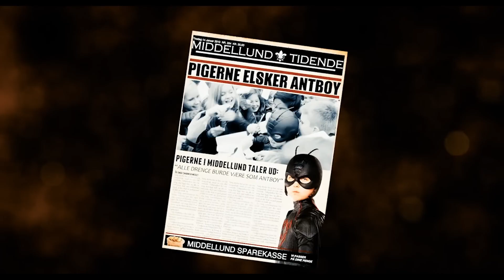Ant Boy Movie Explained in Hindi Part 2 The End | Will he save his girlfriend? : CinemaUncovered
In this video, we delve into the exciting conclusion of the Hollywood movie "Ant Boy" and explain it in Hindi. Discover how the protagonist transforms into Ant Boy and uses his newfound powers to save his girlfriend. We also explore the deeper motivations behind the villain's hatred towards Amanda's father and how it drives the conflict in the story. If you're a fan of superhero movies or just curious about the plot twists in Ant Boy, this video is a must-watch!

In this gripping continuation of our exploration into the Hollywood movie "Ant Boy," we unravel the mysteries surrounding the protagonist's transformation into the iconic Ant Boy. Join us as we dissect the thrilling climax where he must use his superhuman abilities to rescue his beloved girlfriend from imminent danger. Additionally, we delve into the intricate backstory of the villain's animosity towards Amanda's father, uncovering the tangled web of personal vendettas and hidden agendas that fuel the film's intense conflict. Get ready for a deep dive into the world of superheroes, villains, and the complex relationships that define them. If you're a movie enthusiast or simply eager to learn more about the intricacies of Ant Boy's storyline, this video is tailor-made for you.
🎬 If you're a movie enthusiast or simply eager to learn more about the intricacies of Ant Boy's storyline, this video is tailor-made for you. 🔥👍🔁